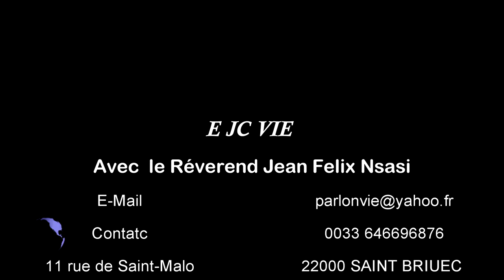100 % louange chrétien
Louanges à mon Seigneur Jésus, le Dieu Tout-Puissant.
 Musique chrétienne - La prière de louange est l'une des formes de la prière chrétienne qui met l'accent sur la relation d'amour et de proximité